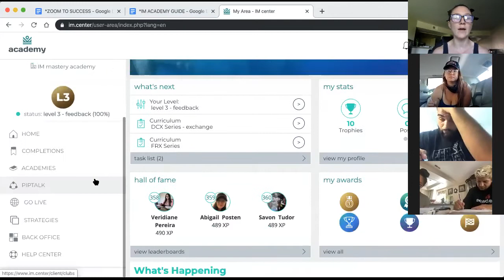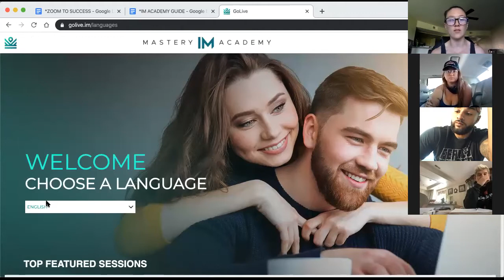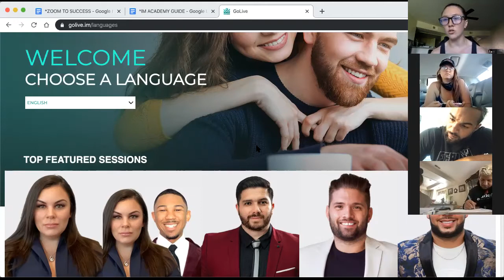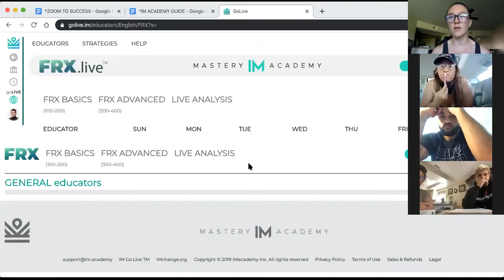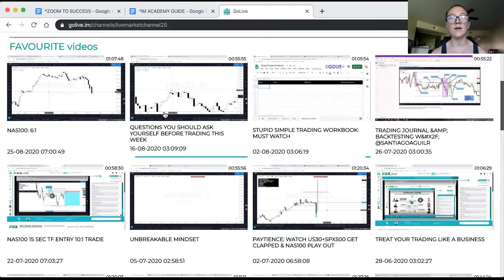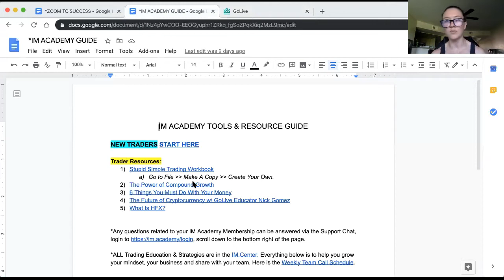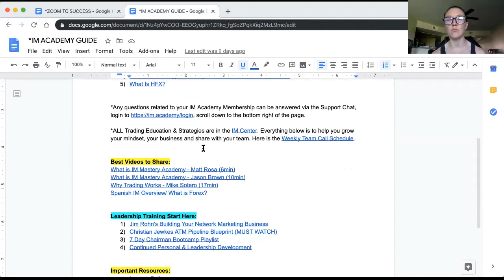Zoom To Success - Do you Have a Plan & Vision For Your Life?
Weekly Mindset Training to help YOU stay on track for success, build your belief and get better results!